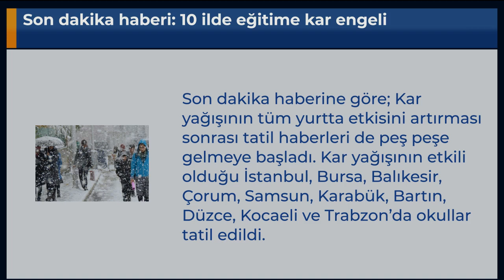Son dakika haberi: 10 ilde eğitime kar engeli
Son dakika haberine göre; Kar yağışının tüm yurtta etkisini artırması sonrası tatil haberleri de peş peşe gelmeye başladı. Kar yağışının etkili olduğu İstanbul, Bursa, Balıkesir, Çorum, Samsun, Karabük, Bartın, Düzce, Kocaeli ve Trabzon’da okullar tatil edildi.